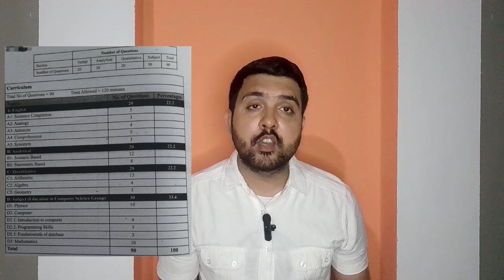How to Prepare NAT ICS Test || Comsat Test || Fast Test BS/CS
How to prepare NAT ICS Test
What is NAT ICS Test
What is NTS Test
What is NTS Test in Pakistan
What is NTS Test in Punjab University
What is NTS Stand by
What is NTS Stand For

What is NTS Test Syllabus
What is NTS Test for NAT ICS
What is NAT ICS Syllabus 2023
What is NAT ICS Syllabus for NTS in Punjab University

How many attempt NAT ICS Test in one year
How attempt Test for NAT ICS
NAT Test all specification
What about for NAT ICS Test

How many types for verbal ability portion
How many types for quantitative ability portion
How many types for analytic ability portion
How many types for subject based portion

What about For Fast University Test
Fast University Test For BS/CS
Fast University Test For Nu
Fast University Test For NU Based BS/CS

Fast University Test Divided by 4 Portions for Test
Fast University Test verbal ability portion for Test
Fast University Test Analytical ability portion for Test
Fast University Test Basic Math portion for Test
Fast University Test Advanced Math portion for Test

Fast University Test All specification for NU and BS/CS
Fast University Test passing percentage for BS/CS
Comsat University NAT ICS Test
Comsat University Test for NAT ICS
Comsat University Test for NAT all specification covered
Comsat University Test passing percentage